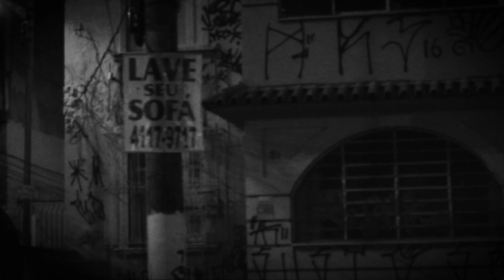Rodrigo Damati – Buzina de Carro (Rabo Alto, Vol. 1)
Buzina de Carro:

Fila de carro a buzinar
Eu já sei, hora de andar
Já que você não é mais o meu amor

Na rua quem passa pode ver
Os casais na calçada
É que hoje eu sonhei com você

Eu sei, posso cantar
Posso sair pra me animar com qualquer coisa
Porque sei que logo ali encontro o mar
E o céu azul com nuvens brancas

RODRIGO DAMATI
Rabo alto, Vol. 1

Clipe filmado, editado e idealizado por Renato Gaiarsa

Ficha Técnica:

Rabo Alto foi gravado em 12 dias no Estúdio ilha do Corvo, em Belo Horizonte no mês de junho de 2018. A produção musical, engenharia de estúdio, mix e master é de Leonardo Marques.Os músicos são: Tiago Castro Eiras, bateria; Rodrigo Garcia, violoncelo; Lucas Freitas de Pinho Tavares, sax e Felipe Queiroz D’Angelo, piano.Nas faixas “A última vez” e ”Alegria”: Artur Padua Machado Coelho, violão; Gustavo Humberto Monteiro, violão sete cordas; Daniel Rocha Capuruço, cavaquinho; Bruno Mancini Teixeira, flauta; Ronaldo Emerenciano Pereira, pandeiro e Rogério Emerenciano Pereira, cuíca (presente também na faixa “Sacode”).Leonardo Marques foi também responsável por teclados, pianos, baixo, back vocal, percussões e guitarras. Rodrigo Damati gravou violão, voz, baixo, piano (faixa “A coisa”) e percussões. É também o compositor de todas as 15 canções registradas.
O disco foi lançado em agosto de 2018 e dividido em um single “É Fogo” e dois Volumes com 7 músicas cada.
Rabo Alto está disponível em todas as plataformas virtuais, como YouTube, Spotify, SoundCloud e Apple Music.

Obrigado a todos os envolvidos no projeto, sem vocês nada disso teria a mesma força e beleza.